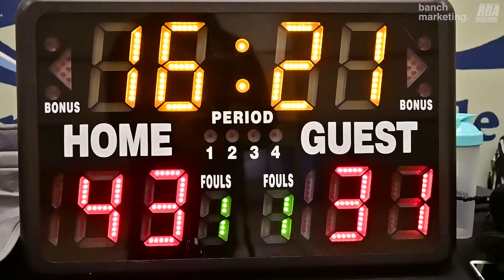2024 New West Winter Comp League - Slashers vs XLB - Roundball BC Mens Basketball League